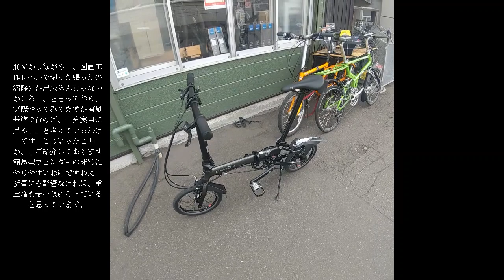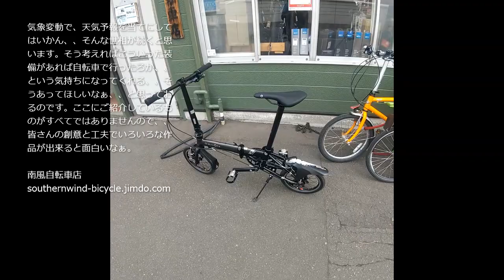自転車用「できるかな」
はさみと、錐と、結束バンドがあれば誰でも出来てしまう、、自転車用の図画工作です。個人的には効果は実感できてます。こういったことが出来るんだ、という頭でいろいろはさみをチョキチョキしてみましょう。